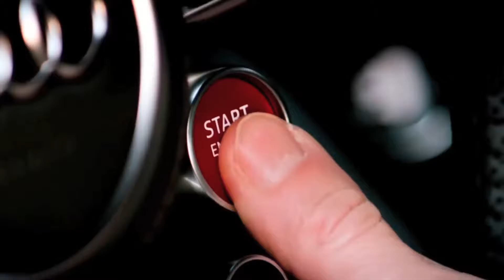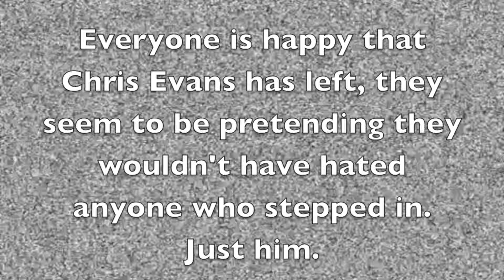Top Gear (new series) Review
If you're interested in watching the new series of Top Gear, don't worry it's better than everyone says it is. But frankly a Rupert Murdoch, Piers Morgan sex tape would receive less hate than this.